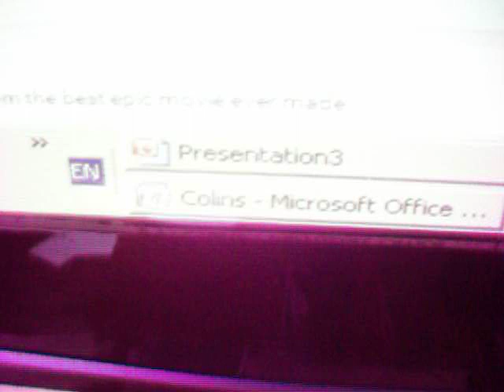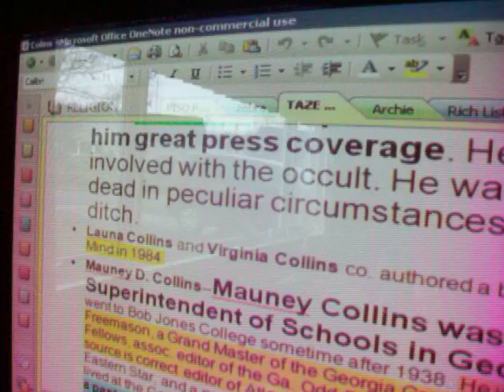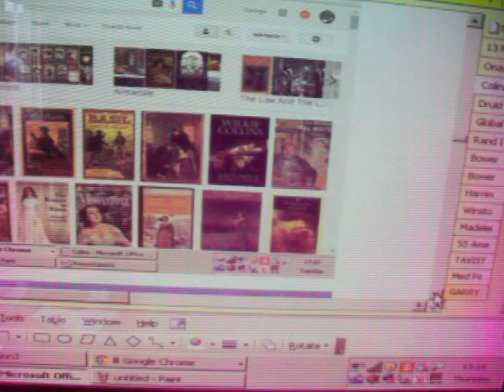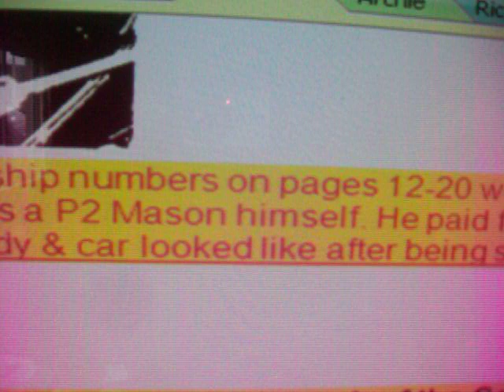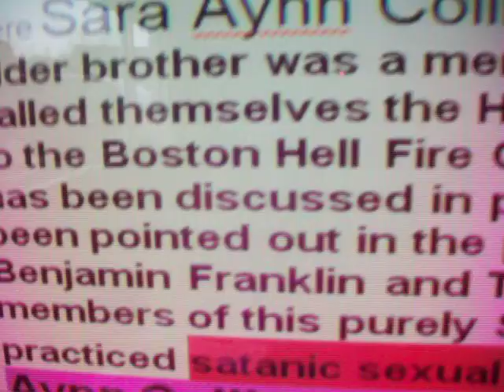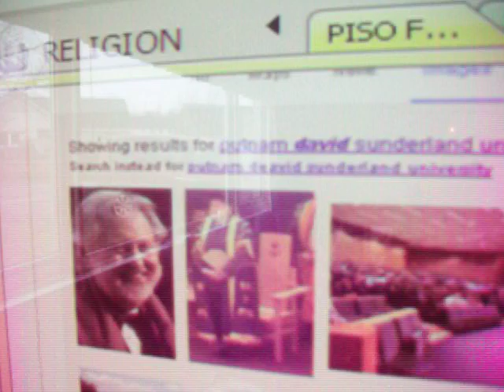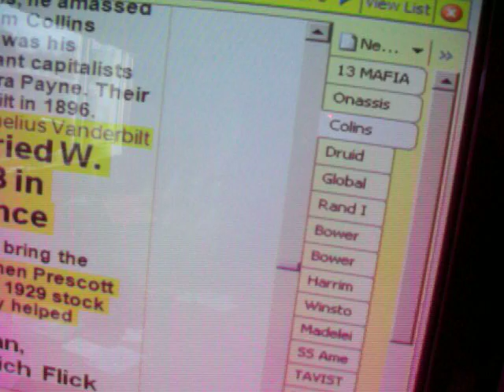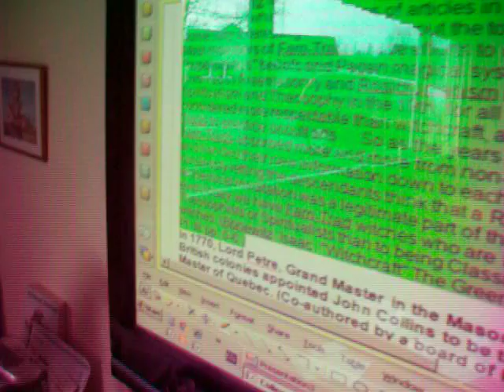Clinton's mum 2 Jew Collins Hitler Rothschild $£Dm Bravehearts Thistle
The Rothschild Warmongering Teddy Bears in the Woods Jokes & Teddy Robinson XMAS fraud is outed & Mrs VJLees thinks that is very funny. This is part 2 of the Collins Todd Clinton Harriman mafias story. That is Bill Clinton whos dad was Winston Churchill (whose mum was Randy Jenny Jerome) and if you listen in you will learn how they funded HITLER ROTHSCHILD in WW2 & why Steve McQueen the Gt Escape joker died in his 40s and was wrapped in barbed wire in the movie. But first COLLINS mafia activity as JEWS at the UN, Mel Gibsons' role in life and some lovely cross-religious music to warm your heart and profit from NUKES, the Treasury office, Aircraft & Navy munitions. The Pythons team sing about pressed dried flowers so we remind you of LONGSHANKS Salmond & Sturgeon & the jokes about Scottish Freedom. James Foster Collins has many of those profit streams at his disposal as a Jewish UN official in INTEL. I remind you about Hillary Shaniah and Celine (5 miscarriages SOURCE Oprah) the Fr Canadians who become the rich list celebs or Presidential WORLD OWNERs closely related to the Bushes and half sisters to Bill Clinton. So it is ever so difficult to find any socialists ALL through American & world history the COMMON COMMUNIST is a fascist myth. like the romance in the Braveheart movie. The Collins infiltrate INTEL, schooling, art and becomes a pastor fascinated by Mussolini who changed sides in WW2 & launched communism in Italy. Mrs Simpson and Miss Jean Brodie LOVED them and their in-laws (the Cianno's). Next the De Ville (Cruella joke) and Hillary's name is HELL ARRIUS. The deville Collins' are award winners with the Masons Congressmen Attorney Generals & the VATICAN. Garry Churchill on the Tavistock boards friend was a COMMUNIST called Catherine McKinnel (see ePISOde1). Ross Collins is a LAWYER like Lord WALLACE of Tankerness who is Privy to many of the GOVT Crimes I have reported. Almost all of them are MASONS & I mention field mcConnel & ABEL DANGER & the Chicago MAFIAS with baseball bats who are all 33degree masons. I reveal that if we turn on these fraudsters as the citizens we could have a tax free civilisation. Then Wilkie Collins' and the fear SPOOK stories & queen Vic the Rothschild rape woman who married in virginal white even though her son by blind Prince George was living on the Isle of White. The Goulds & the Russells are close to the collins and I talk about our headmaster, the Jehovahs, the Coopers and the culling of the 500 nations and my art project at KHS where we made a totem pole for the INDIANS out of Fr Papier machiere. I display the Illuminati Pyramid and Wellington's Director ID as Wellesly Wood, ABBA is the father God and the pop-band is the WATERLOO central banking joke as NORWAY stays neural and OPT OUT of War as the Fr Canadian WORLD OWNERS do too like the French Belgians & Free Polish in Beds Herts & Bucks NO BOMBING ZONEs. The bosses are the PIR Piso Peer pressure cabal. Sufism, the Masonic Rites and the Moriah jokes are explaine like Tolkein out of Mertoun College and the duchess of Sutherland. who sent MURDOCHs family to the colonies and some of his ORIENTAL wives are in Episode 3 The Kaaching Oriental HK banking TRIADS. The P2 masons run the NWO banks and they launder trillions in instant transactions out of the central banks & treasuries globally. So back to TODD and the TIGER jokes in the illuminati PISO jokes. The Todd's are married to 2 Presidents. The Hitchcoks are also in the mafias and my research exposes ALF Hitchcock as head of the armed British Policing. All those jokes about fascism are shared through rugby teams for generations THE HARLEQUINS JESTERS joke in London & in my hometown. The whole of sport is a diversion & then I reveal the BEARS Bayers being the Rothschilds alias we play the IF YOU GO DOWN TO THE WOODS TODAY SHRUBBERY JOKE & sung by a Ann Murray. Teddy Robinson has been the XMAS story for my wife every yr FROM ROTHSCHILD Herts but it is ever so difficult to find now since I become a fraud war crimes and religios XMAS fraud researcher. The Wiccans are Collins' too and that is the HELLFIRE Boston tea party jokes & the PIERCES are the Bush wives & St BARBARA patron St of explosives & munitions. Sarah ANN Collins is sold into marriage and that becomes the freemasons on the ELVEN path the garden gnomes & gnomes of Zurich. The Windsors are experts in the occult. Sarah Ann is related to Francis who can from England in the Pi Pilgrims fleets. The TODDs are Todd Mortons law firms who employed sherif peter paterson. the better off together PUTNAM scams & laughing at the war dead false religion on a Sunday jokes. That is Putnam of Sunderland Uni, the putnam Monthly warmongering mag and that is a huge joke when the Indians get culled Rest on Website